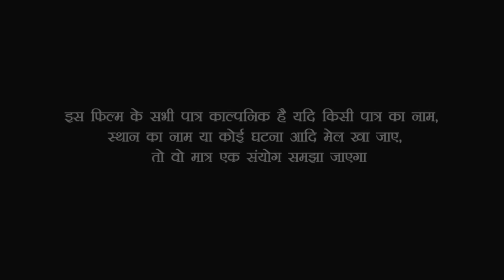देखिए एक बहन अपने भाई की लभर के पैर पकड़कर लगी रोने-वजह जानकर हैरान रह जाएंगे//Bhojpuri comedy///